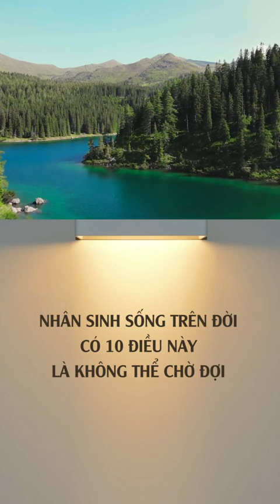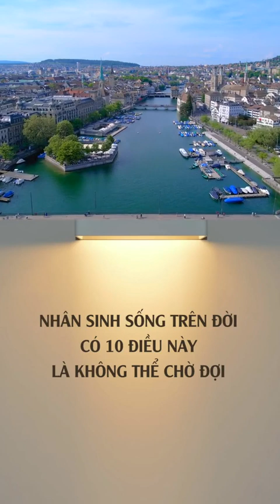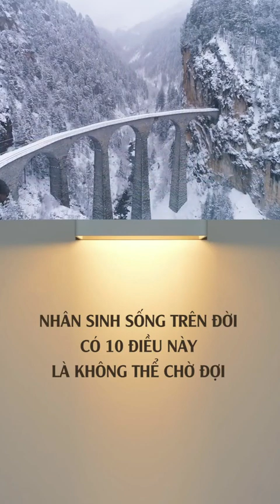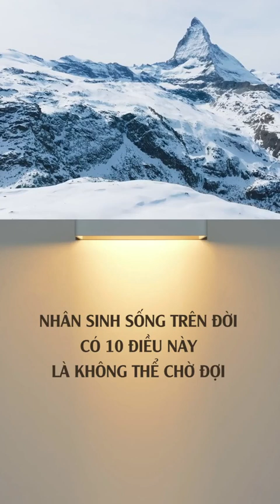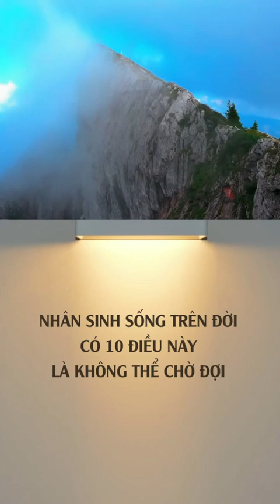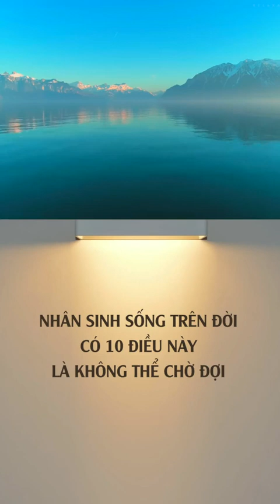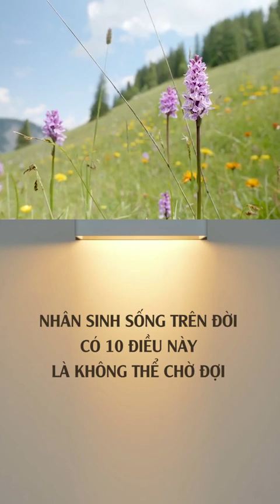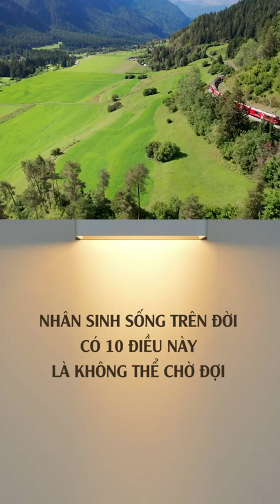NHÂN SINH SỐNG TRÊN ĐỜI CÓ 10 ĐIỀU NÀY LÀ KHÔNG THỂ CHỜ ĐỢI.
Ngạn ngữ có câu: “Ngàn vàng khó mua được điều biết trước”. Khi chúng ta nhìn lại các sự tình trong quá khứ, không ít người cảm khái: “Nếu lúc trước thế này thế kia thì sự tình đã không như thế; sớm biết trước thì đã như thế, như thế…”